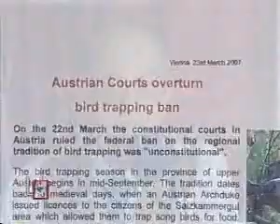Konferenza Insib (TVM)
Konferenza Stampa